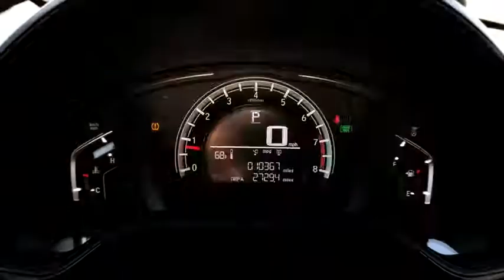2019 Honda CR-V Lewisville, Dallas, Carrollton, Richardson, TX PL004449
Obsidian Blue Pearl Used 2019 Honda CR-V available in Lewisville, Texas at Lone Star Toyota. Servicing the Dallas, Carrollton, and Richardson, TX area.

1547 S. Stemmons Fwy

Blue 2019 Honda CR-V LX 4D Sport Utility CVT 2.4L I4 DOHC 16V i-VTECbrbrOdometer is 9593 miles below market average! 26/32 City/Highway MPG Recent Arrival!brbrbrClean CARFAX.brbrbrKBB Fair Market Range High: $23269 KBB Fair Market Range Low: $20886